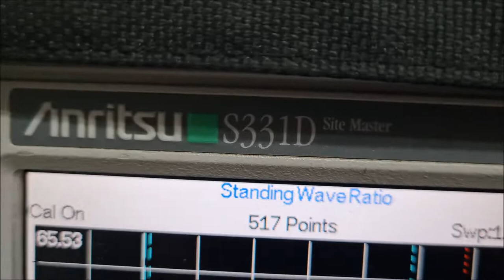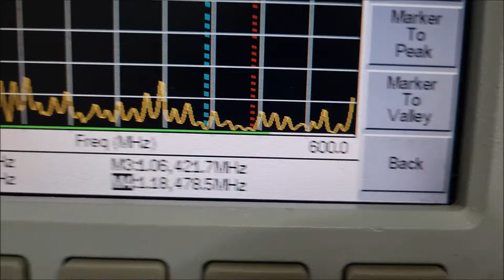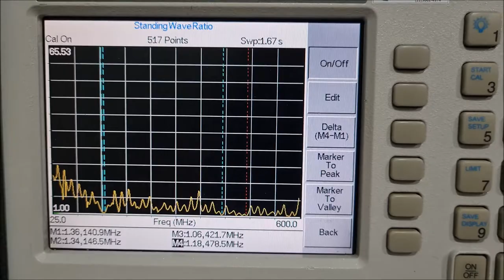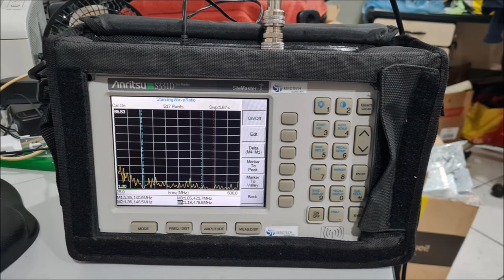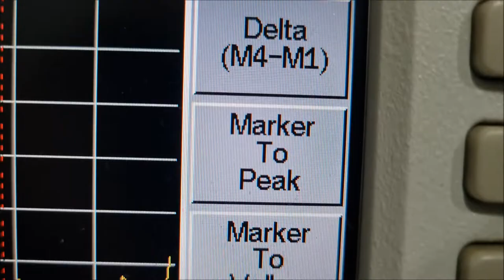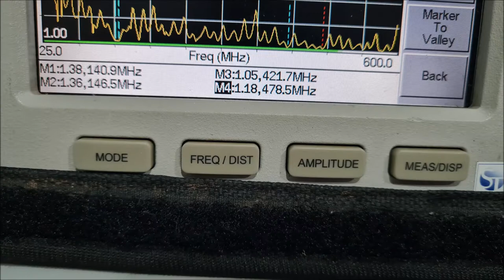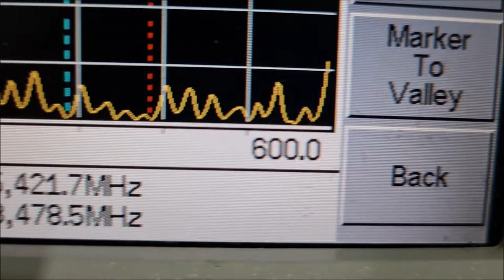ANTENA MEDIUM PENNETRA ALTO GANHO NOVO PROJETO DUAL VHF UHF 3 Metros✅ SIGA O CANAL ✅ MUITO OBRIGADO!